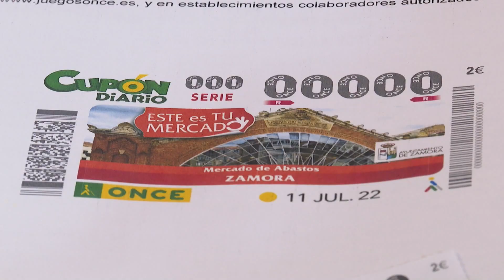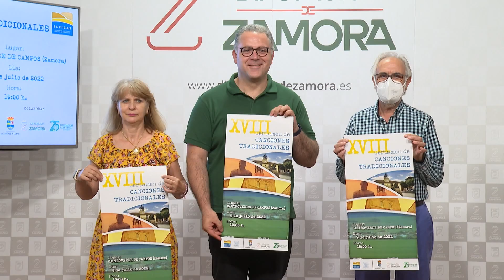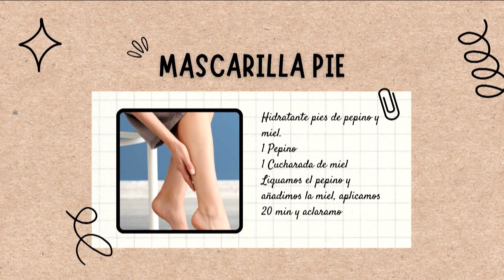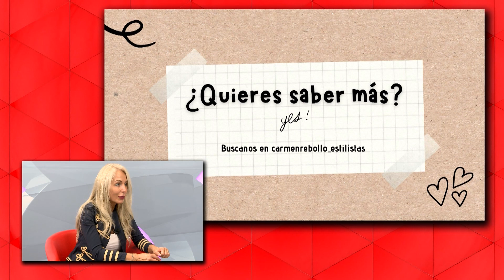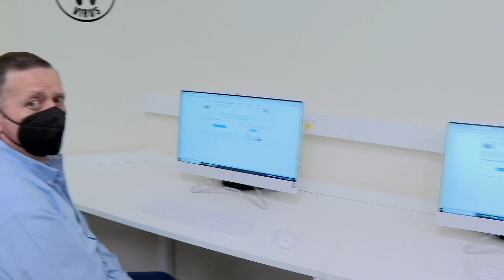8 MAGAZINE ZAMORA 06 07 22